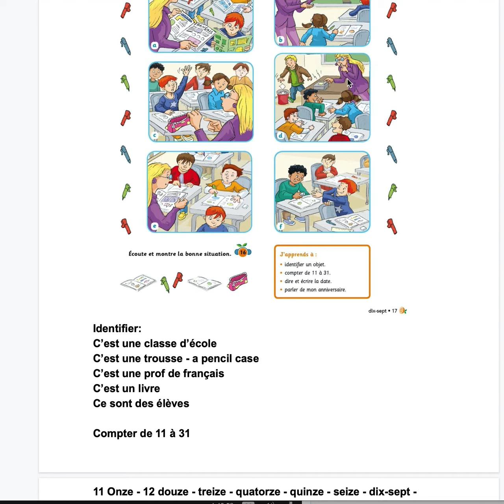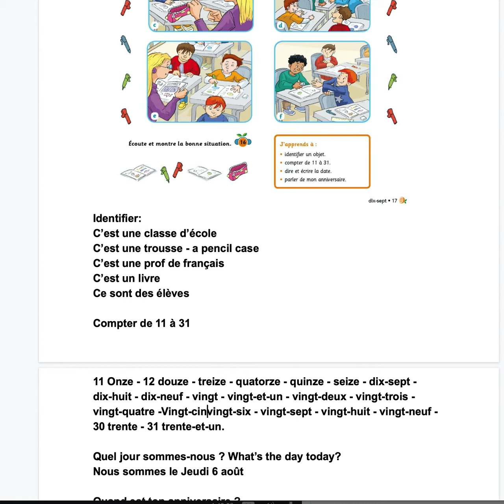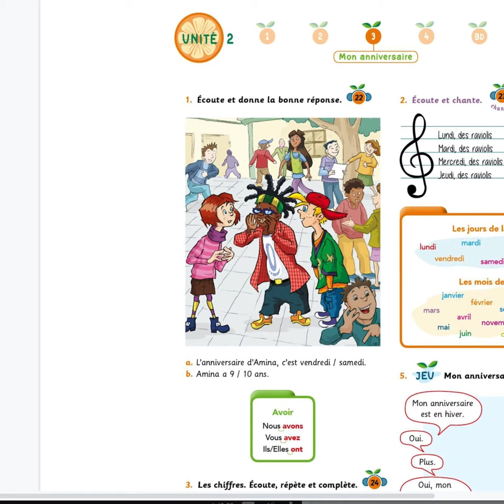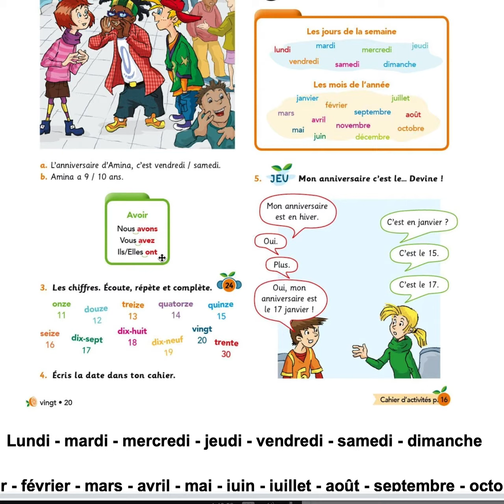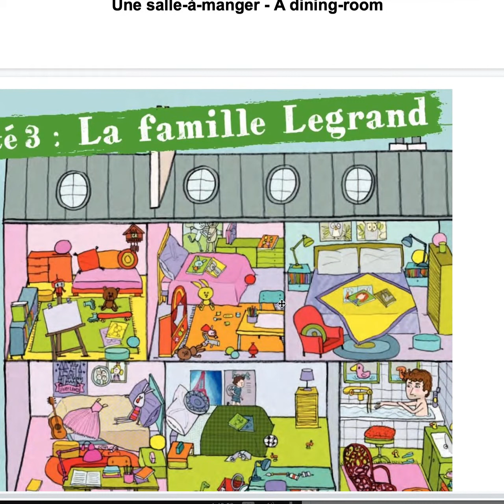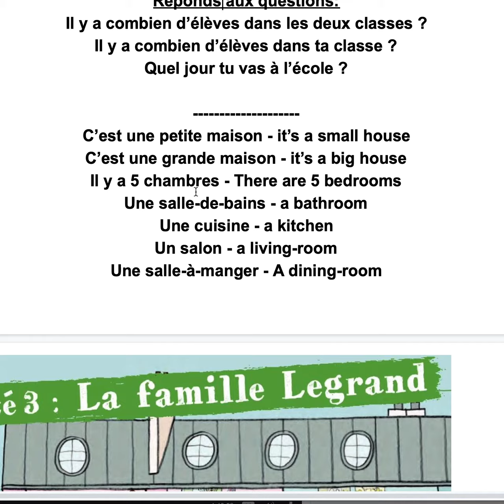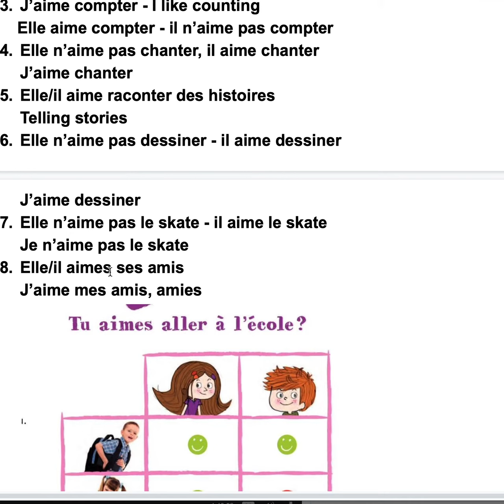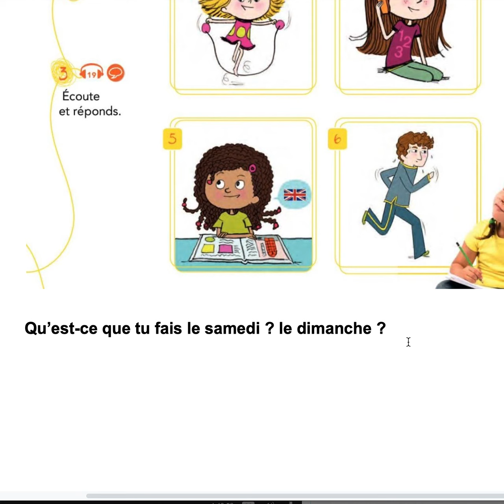Luc et Emmeline Jeudi 6 août